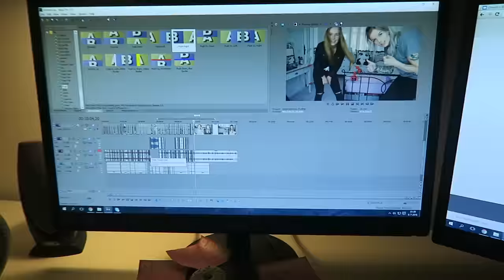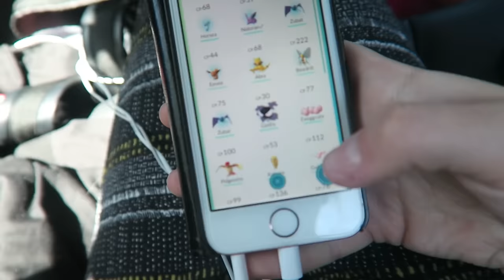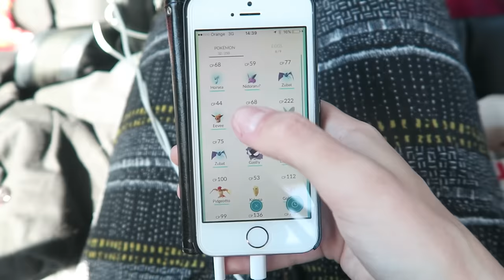KLAAR VOOR SPANJE | WEEKVLOG 36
In deze weekvlog vertrek ik naar Spanje! Hartstikke gezellliiiiig.

✲ FANMAIL ✲
1012 RZ Amsterdam